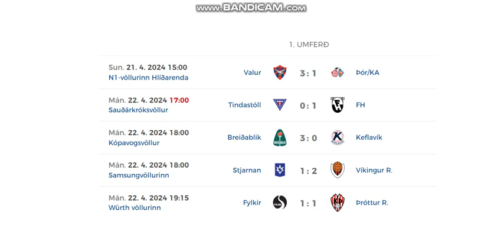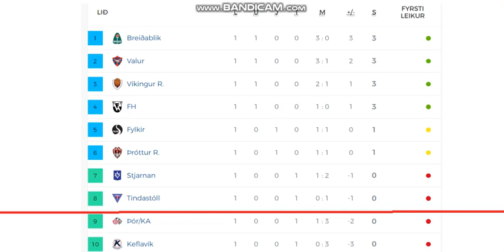Besta Deildin 2024 (1st round, women)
Here you can see all goals from first round Icelandic women's league.
5 games = 13 goals

Results:
Valur - Thór/KA 3:1
Tindastóll - FH Hafnarfordur 0:1
Breidablík - Keflavík 3:0
Stjarnan - Víkingur 1:2
Fylkir - Thróttur 1:1